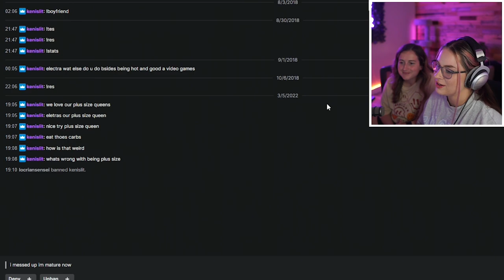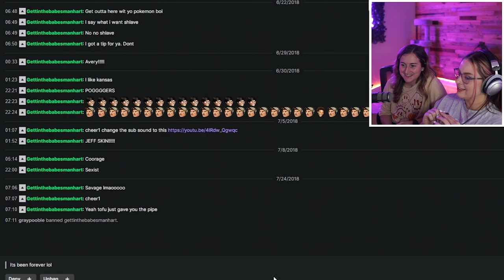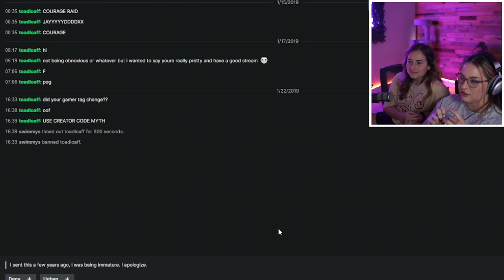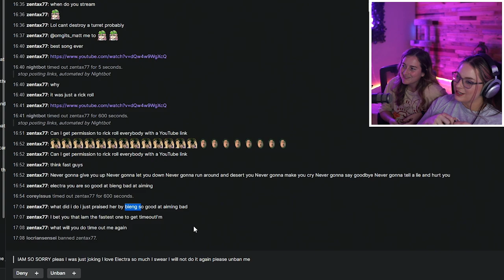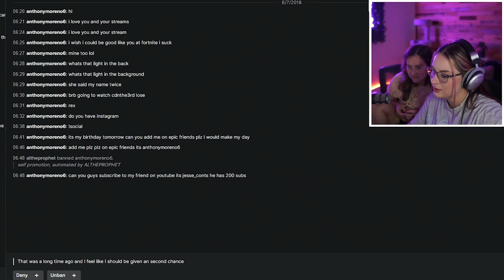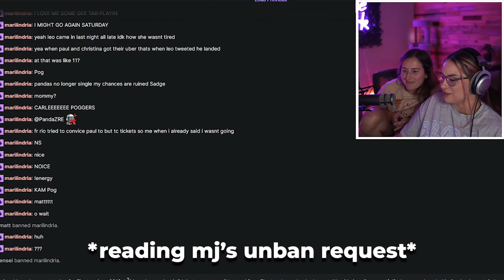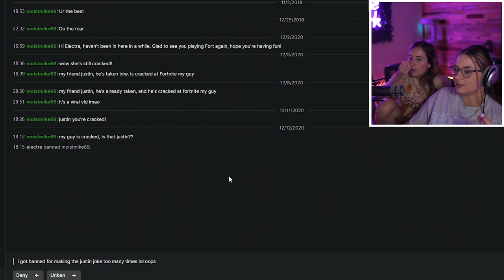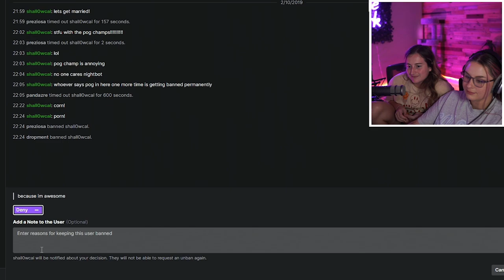Reacting to UNHINGED Unban Requests on Twitch